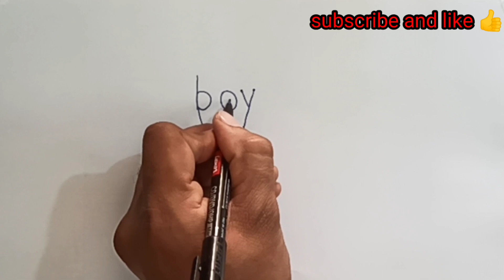how to draw cute boy | how to draw boy step by step | boy drawing